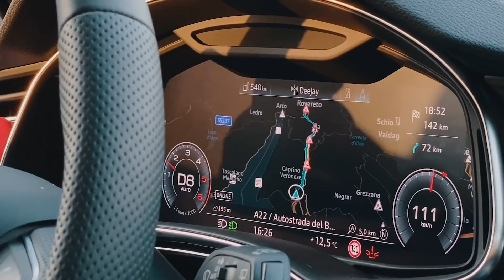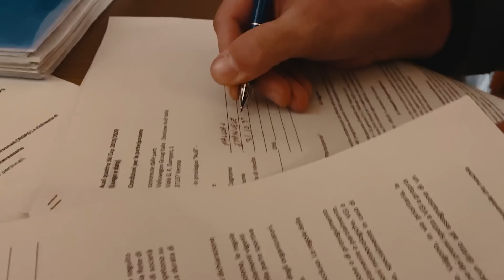ecco come sono finito in Televisione..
lo scorso weekend ho assistito ad una gara di sci a Madonna di Campiglio, la Audi Quattro Ski Cup..ecco come è andata!